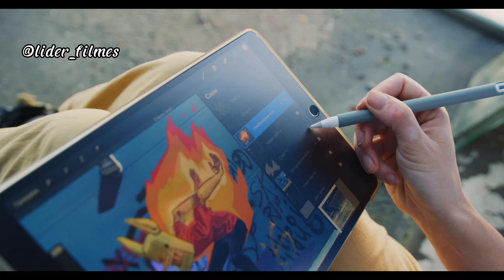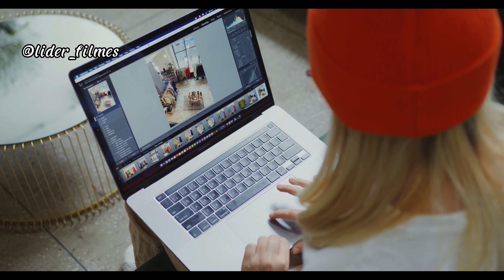Como ganhar dinheiro fácil como freelancer em 2023